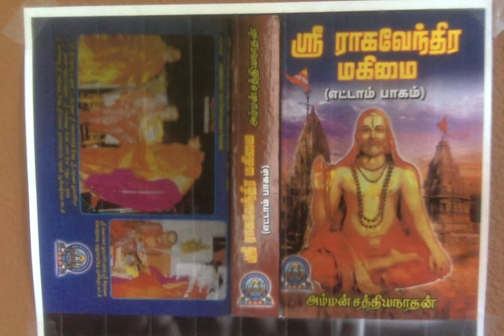Sri Raghavendra Mahimai 8 - மந்த்ராலயத்தில் கிடைத்த ஒரு மார்க்கம்